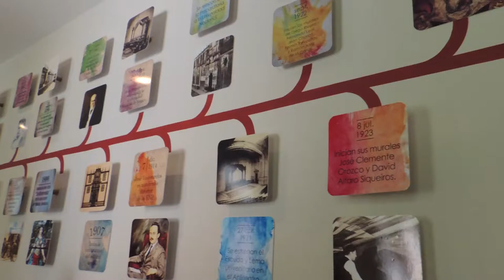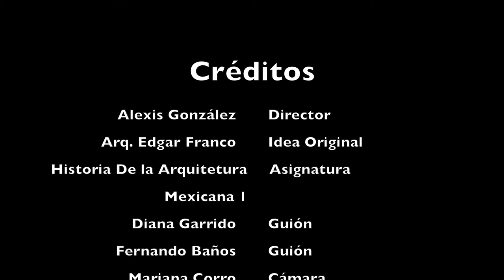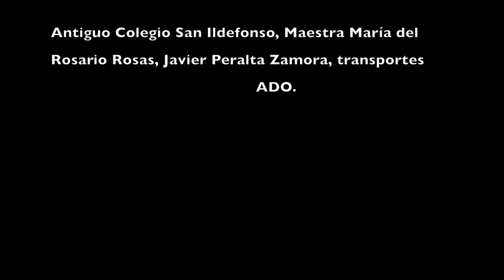Antiguo Colegio de San Ildefonso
Un pequeño recorrido a través de la historia y el espacio del Antiguo Colegio de San Ildefonso, guiado por la Maestra Ma. del Rosario Rosas.
Agradecemos muy afectuosamente a todas las personas que nos apoyaron para la realización de este video para la facultad de Arquitectura de la Universidad Autónoma del Estado de Hidalgo.